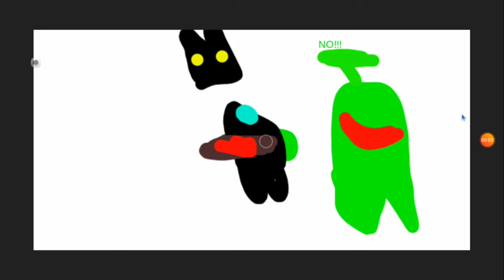Luckyissorry but i stabbed him i dont trust lucky/unicorn/ni poop